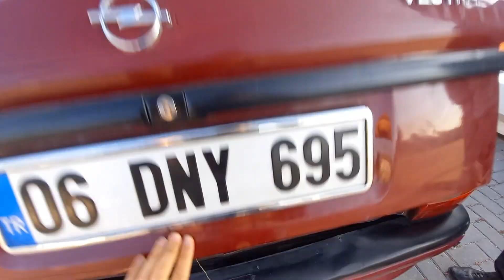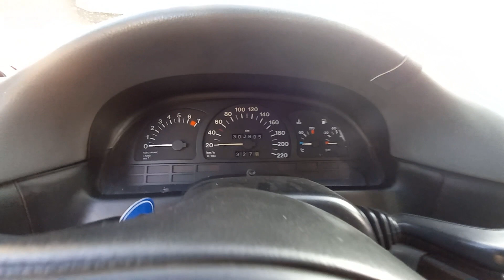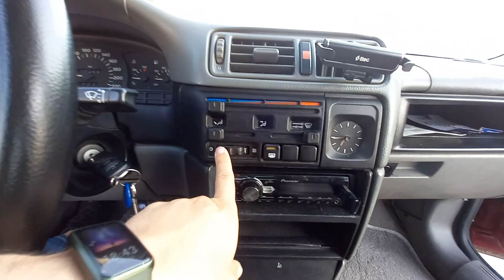OPEL VECTRA A / 1993 / 1.8 GL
#1.8 GL